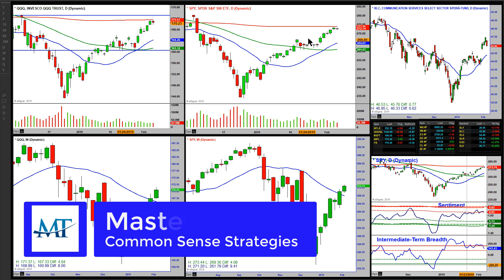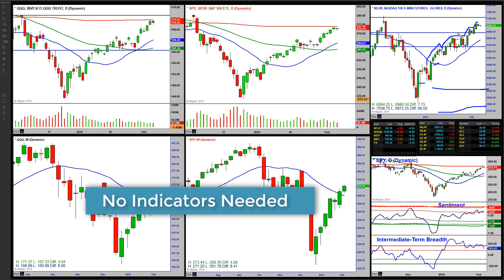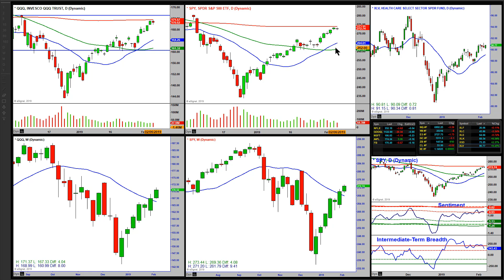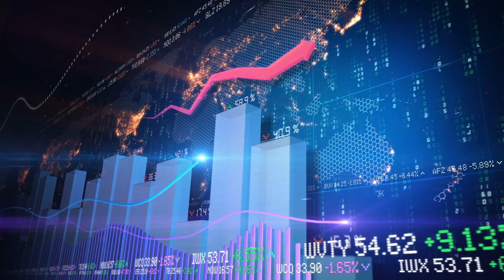MarketUpdate 2 6 19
At Master Trader, we teach that less is more when it comes to your charting to make money in the markets.

If you would like to learn how the markets developed, how they work and gain a foundation for technical analysis to make money in the markets.